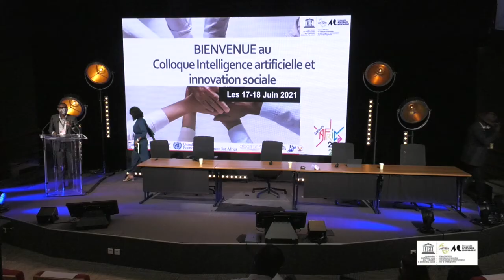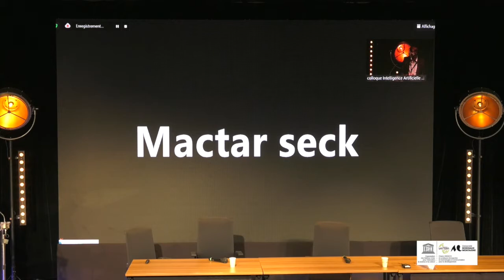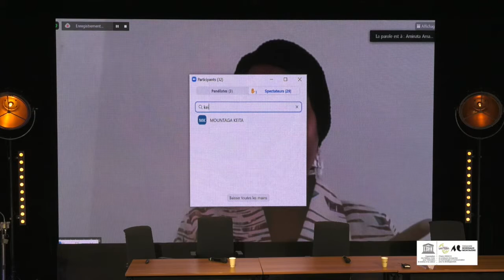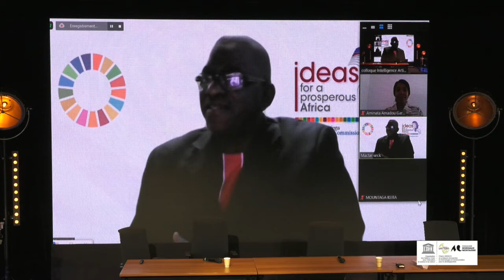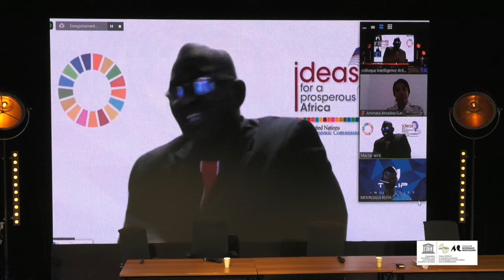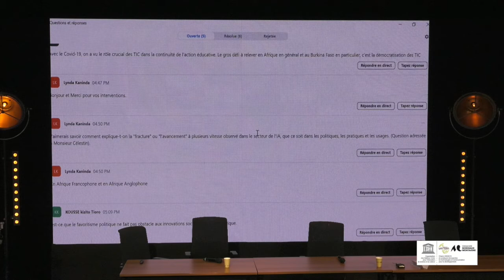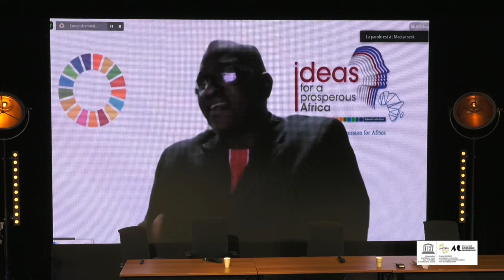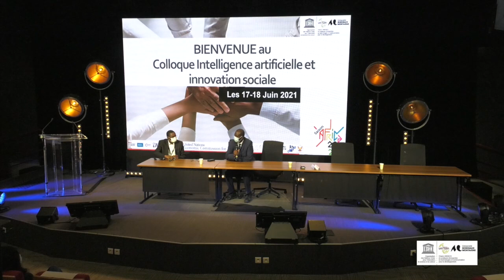Colloque Intelligence Artificielle et Innovation Sociale - 17 et 18 Juin 2021 à Bordeaux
Table ronde IA et Politiques publiques
Intervenants
Aminata Amadou GARBA
Union internationale des télécommunications
Mactar SECK
Digital Technology Expert, Commission économique des Nations unies
Mountaga Kéïta
Tulip Industrie.